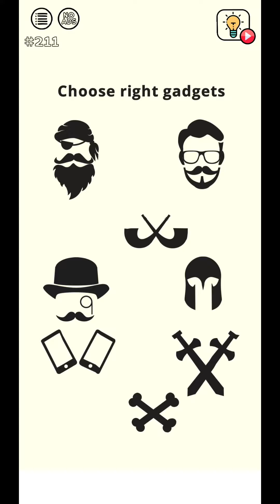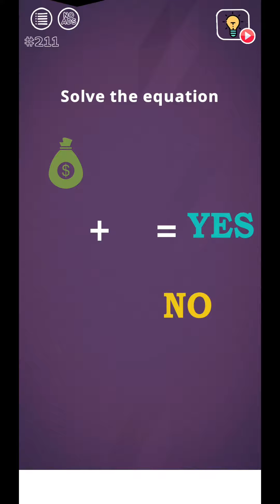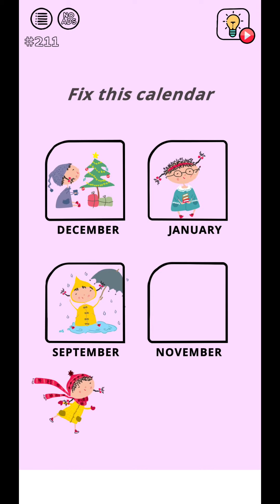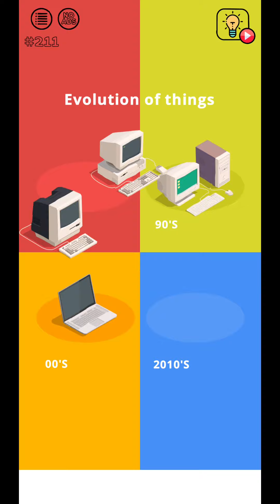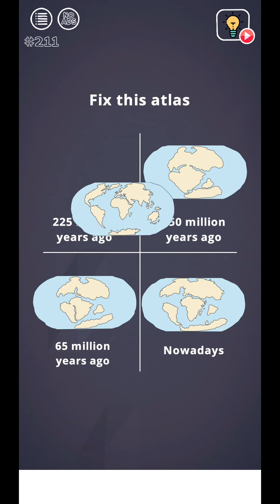Brain Wash - QUIZZES - [part 6] Level 1-41 UPDATE 2021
Brain Wash - QUIZZES - Amazing Jigsaw Thinking Game - Gameplay Walkthrough [Android, iOS Game] [part 6] Level 1-41

PureGuide BrainWash Level 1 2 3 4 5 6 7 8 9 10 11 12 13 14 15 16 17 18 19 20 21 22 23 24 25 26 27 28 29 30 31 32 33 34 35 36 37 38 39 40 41

"How often do you talk to your brain?

Hey, friend, what's up! It's me, your crazy brain! 🧠 Let's chat a little, I have a surprise for you… If you're brave enough, ask yourself three simple questions:

1. Are you tired of following the rules?

Good job. Next one, please.

2. Want fresh ideas and unique insights?

And last but not least:

3. Do you know how to start thinking in a different and unique way?
You probably failed just now. But don't worry! I know the right solution, 'cause you can't imagine how sick I am of stereotypical thinking!

How about we wash ourselves?

Oh, no-no-no! I don't need all your private details… But have you ever washed me? 🤔 I'm talking about the puzzle game Brainwash! It's a creative way to make me feel special and free from ordinary framework!

This unusual jigsaw 🧩 is a magical tool that will help us think differently and solve fun, unpredictable tasks. Let me catch your interest by mentioning some of them:

- match a cat and its owner or make a firework
- find a lion or even some cookies
- help a prisoner escape or identify a baby's father
- fix a cassette tape or draw the leaning tower of Pisa
- turn "lose" into "love" or feed an alien cat

Why should you give Brain Wash a shot?

Top 5 key reasons:

1. It has nothing in common with old-school puzzle games.
2. You won't be bored! 100 varied and interesting levels.
3. It doesn't take up a lot of your time – you'll only need about 1 minute for each level.
4. User-friendly interface: easy to understand and grasp the concept.
5. Stylish game tools and cheerful motivation as you play."